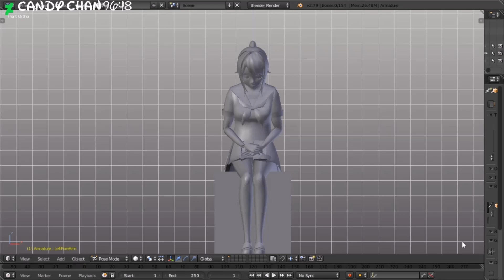trailer...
Hi Everyone

I just started to make and wanted to show what's waiting you in 2022...